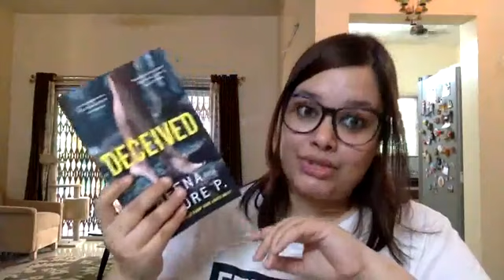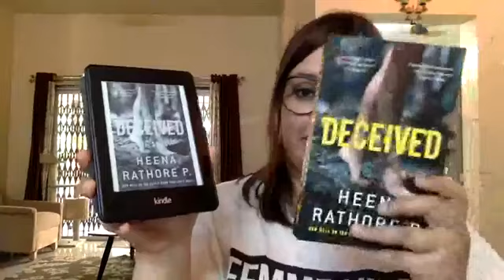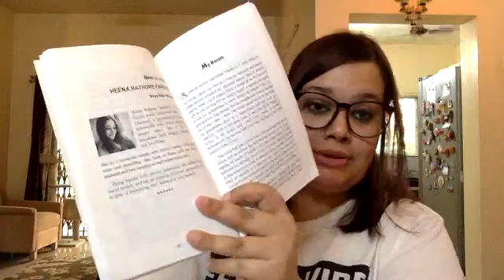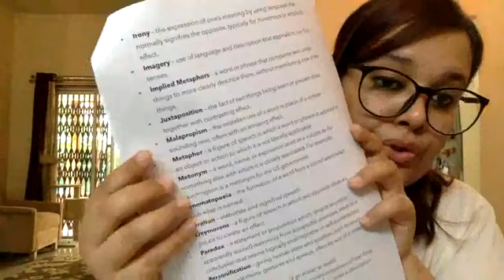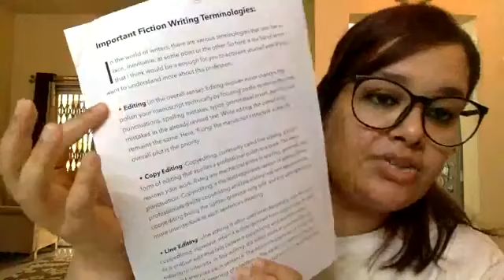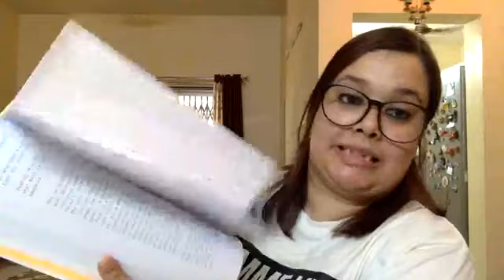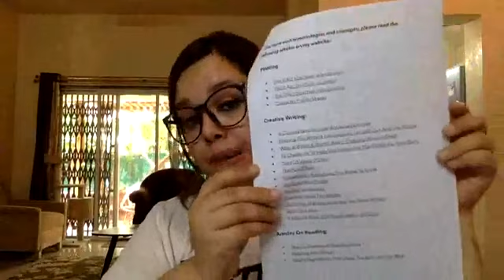Webinar On Introduction TO Creative Writing Basics by Heena R. Pardeshi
This is the recording of the Live Facebook Stream of my Webinar On Introduction TO Creative Writing Basics.
It was a great session with around 11-20 participants (the numbers kept on changing as it was an hour + live session, but it was extremely interactive.
The webinar actually begins after the first 10-15 minutes (As I was testing and waiting for everyone to come online for that part.) The session is a bit slow because I had to keep a tab on the comments and questions the viewers were posting and had to pace myself accordingly.
Though I hope that you'll enjoy this lecture and learn the basics of creative writing from it.
As an additional aid, you can download this lecture's notes from my drive